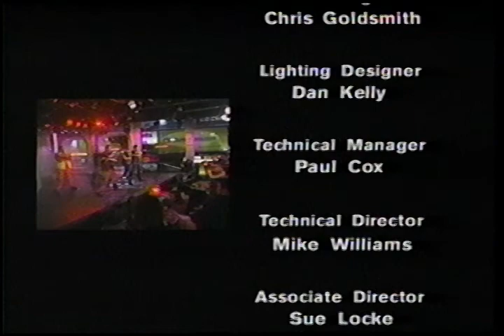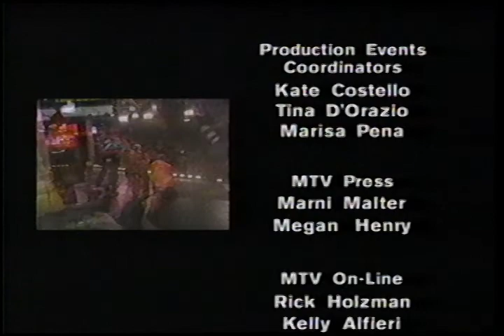2Gether MTV Performance 1999